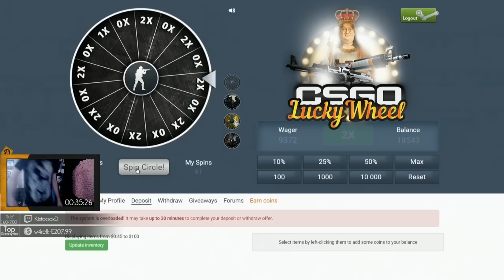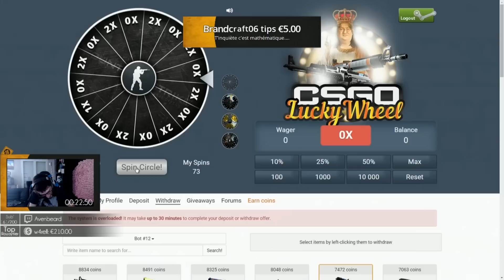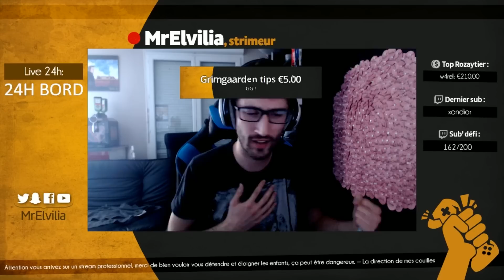24H DE LIVE #4 • THE END • MEILLEURS MOMENTS FR